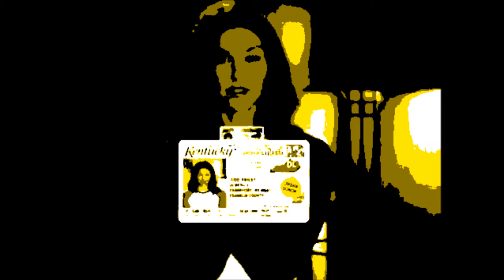Depeche Mode - The Policy Of Truth (1990)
This was probably the only Depeche Mode song I have ever owned, but what a song! Great track to listen to driving. I used to believe that synth-pop, new wave, EBM, goth, and
other alternative rock music like this hit song would dominate the 21st Century a decade later, not rap and hip hop. Were we ever in for a rude awakening!

By this time I was buying new singles on cassette as new vinyl 45s were no longer being sold in my area (except golden oldies singles that went on being sold on 45 until 1993). It was the five years or longer era of cassette singles and cassette albums for many of us since vinyl stopped being made and sold and CD player and CD singles were too damned expensive. Ironic because for many years the 45 rpm vinyl single was the cheapest form of record to purchase, cheaper than buying the album it was on (and so many albums sucked except for a few songs). This was one of my favorite cassette singles to play in my car when commuting back and forth to and from work on midnight shift (a total 90 minute drive both ways). Of course I was listening to a tape made up of cassette singles, and this was one of them.

"The Policy Of Truth" is the third single from the Depeche Mode album Violator. In the US the song peaked at #17 on the Cash Box Top 100 on October 13, 1990. Wikipedia claims the song charted at #15 on Billboard's Hot 100 in November 1990, but according to Billboard's website it never got above #35 on its weekly chart. In the UK the song reached #16.

This sounds like good musical accompaniment for a body building or, in this case, an Acroyoga video. Musically that is, not lyrically. The first half of the video stars Ashley Judd doing Acroyoga with a group and then performing a sexy calisthenics dance wearing a thong. "Healthy bodies make healthy minds." Or do they? After trying to sell us a policy on organ donations midway through, two of Ashley's characters find themselves sliding into a terminal downward spiral. At long last the lyrics have caught up to complete the second half of the video.